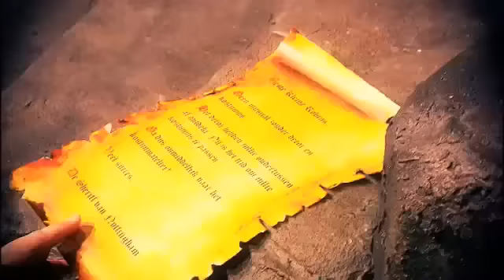Robin Hood - Making of (deel 4)